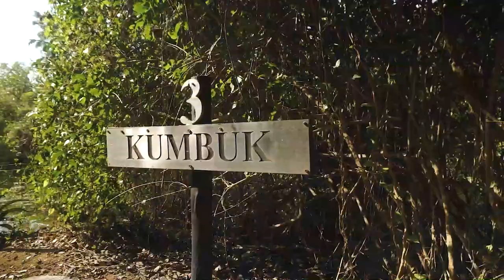Leopard Trails, Yala | Hotels in Sri Lanka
The Leopard Trails camp site, bordering the Yala National Park, provides an authentic game park experience in a remote area surrounded by water and wilderness without conceding modern day comforts. Sleep in spacious canvas tents with ensuite bathrooms; dine on Sri Lankan or western cuisine under a starlit sky; and explore Yala’s untouched wilderness in a safari jeep with a picnic basket in hand.